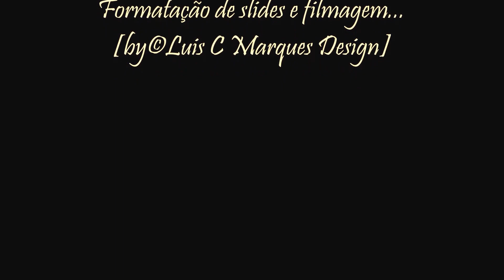Aniversário da nossa querida amiga "Fatima Pinto" - Milano Doc Lounge 11/10/2014. [HD 1080P].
Como sempre. Foi mais um sucesso produzido pela nossa querida aniversariante "Fatima Pinto" numa fantástica noite para comemorar mais um aniversário dela com todos os seus fieis amigos que como sempre, abrilhantaram a festa... Parabéns mais uma vez à nossa querida amiga Fatima!
Luis C Marques